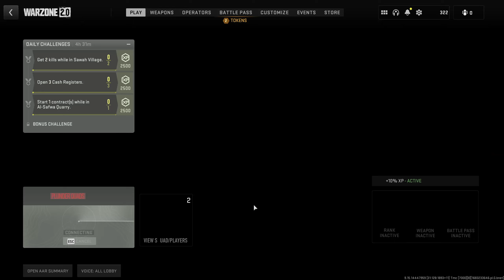WZ2 - Plunder win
AMD Ryzen 3900x, 32GB Dominator Platinums, XFX SWFT 309 6900 XT, Samsung 970 EVO Plus 2tb NVMe, AOC 1440p 144hz monitor.